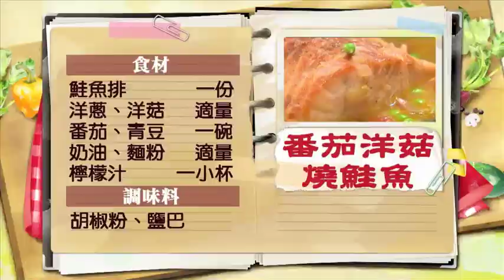《觀觀來上菜》御守鍋 番茄洋菇燒鮭魚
每盒大包裝60包
優惠只要$800!